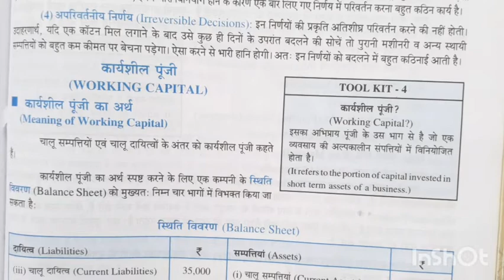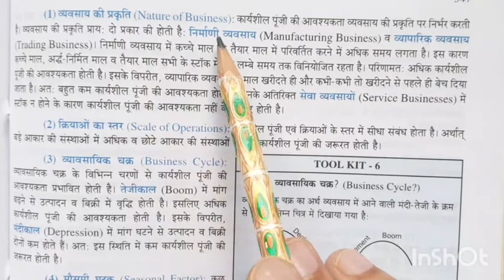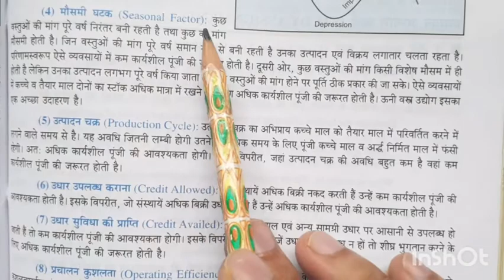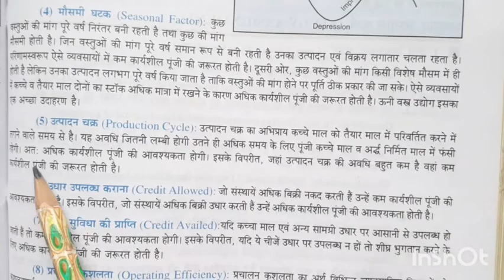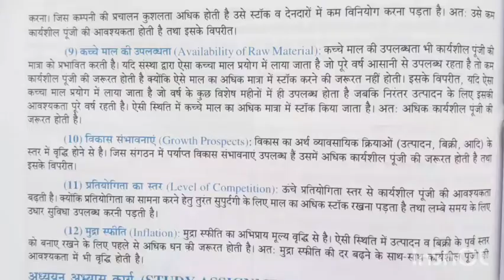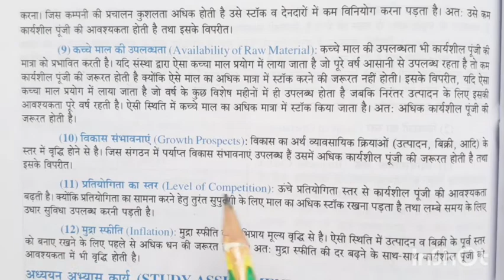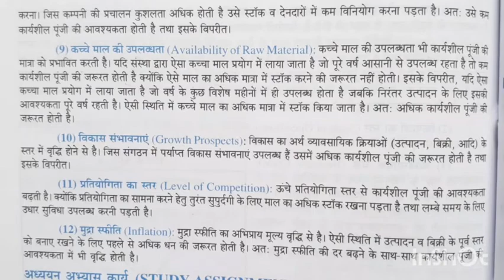12th class Business study BST chapter 9.3 Q. कार्यशील पूँजी का अर्थ और प्रभावित करने वाले घटक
Triple-C Education Institute
12th Business study BST chapter 9.3
Q. karyeshil punji ka arth or karyeshil punji ko parbhavit karne wale ghatak
hbse##
cbse##
ncert book